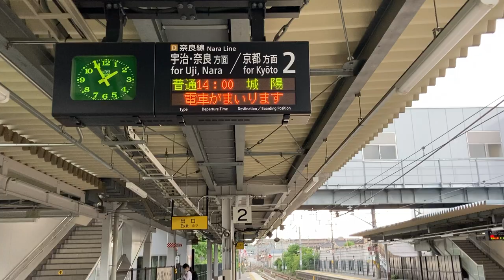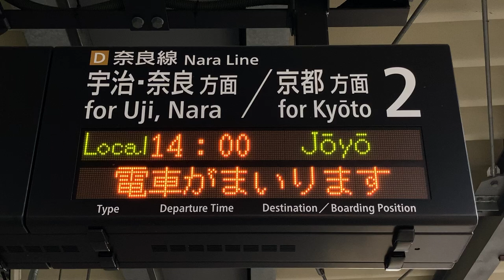JR西日本 木幡駅 ホーム 発車標(LED電光掲示板) その1